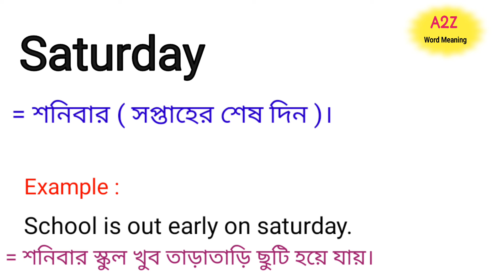Saturday Meaning in Bengali || Saturday শব্দের বাংলা অর্থ কি || Bengali Meaning Of Saturday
এই ভিডিওতে Saturday শব্দের বাংলা অর্থ নিয়ে আলোচনা করা হয়েছে।

Saturday শব্দের বাংলা অর্থ কি?